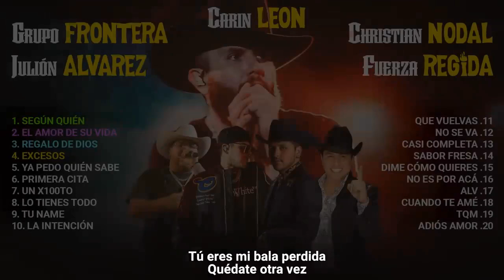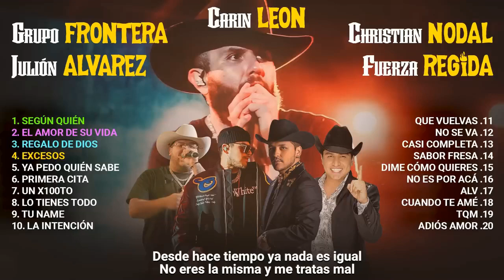Carin Leon, Grupo Frontera, Julion Alvarez, FuerzaRegida, Christian Nodal Musica de Banda 2024 Letra